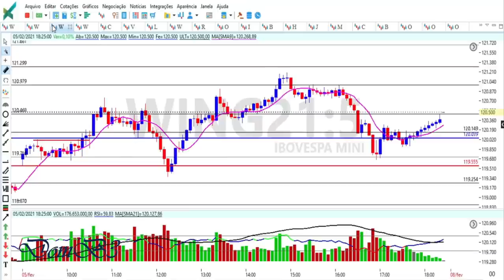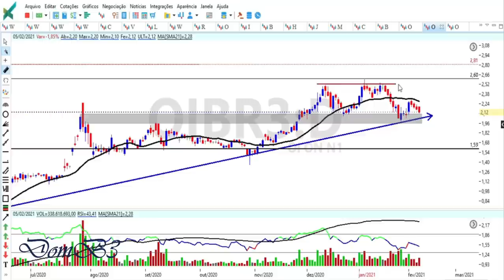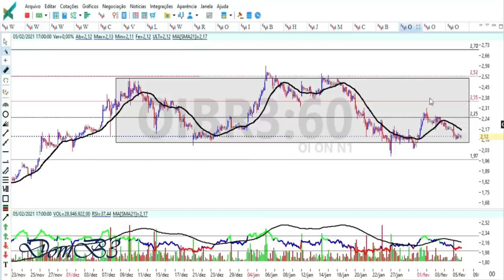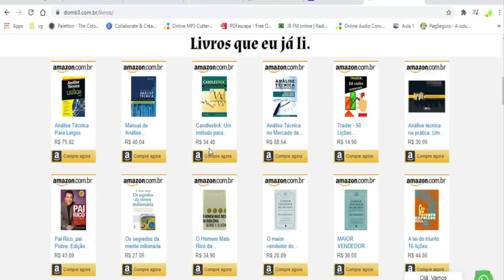OIBR3 VAI VIRAR PÓ É O FIM ▲ | DEPOIS DE RECUSAR O TOPO NO DIÁRIO E PERDER A MM21 SERÁ QUE TEM VOLTA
★★★★★★  Mentoria? ★★★★★★